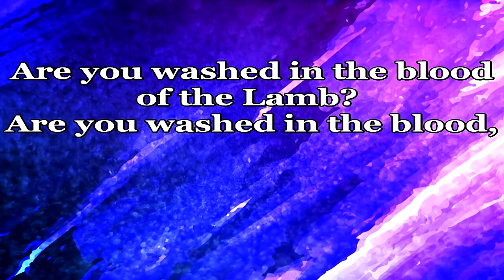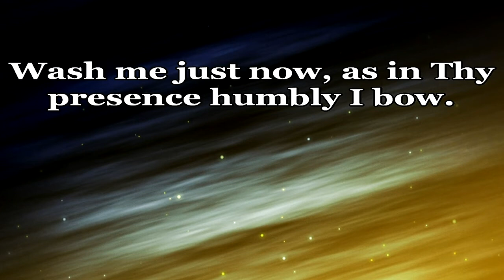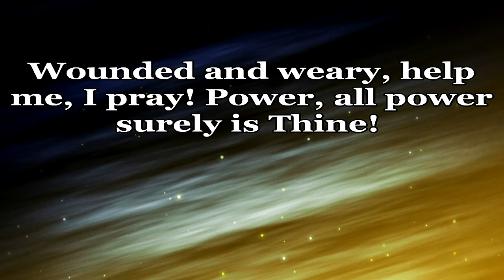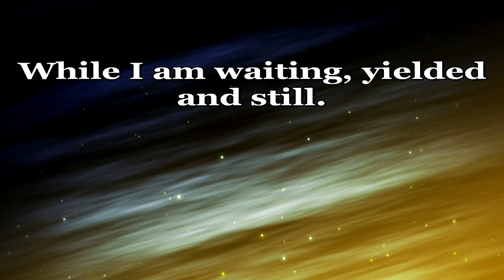Sunday Morning Worship 10/24/21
Guest Speaker Dr. Mael Disseau